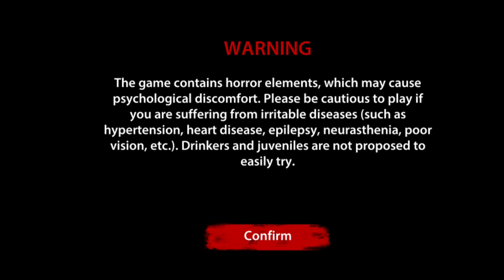Playing Most Scariest Game At 1:00 AM!! ****GONE WRONG****